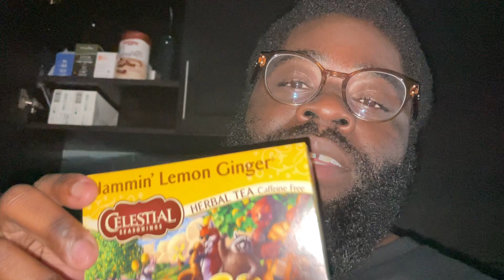30 Day Water Fast, Day 29 - Keep calm and keto on…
My Simple Snake Juice Recipe:
Apple Cider Vinegar "With The Mother":

Sodium (Pink Himalayan Salt):